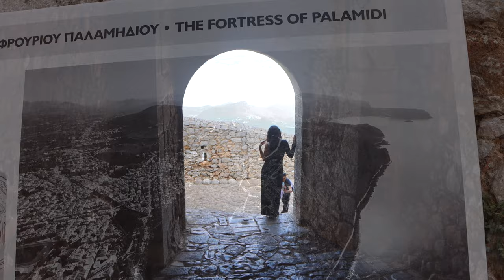A Look At The Fortress of Palamidi, Nafplio, Greece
Fortress of Palamidi is a fortress to the east of the Acronauplia in the town of Nafplio in the Peloponnese region of southern Greece. Nestled on the crest of a 216-meter high hill, the fortress was built by the Venetians during their second occupation of the area (1686–1715).

The fortress was a very large and ambitious project, but was finished within a relatively short period from 1711 until 1714. It is a typical baroque fortress based on the plans of Venetian engineer Antonio Giancix and built by French military engineer Pierre de la Salle. In 1715 it was captured by the Ottomans and remained under their control until 1822, when it was captured by the Greeks.

The eight bastions of the fortress were originally named after the Venetian provveditori. However, when it fell to the Ottoman Empire, the bastions were given Turkish names. Lastly, when the Greeks overthrew the Turks the bastions were renamed after ancient Greek leaders and heroes (Epaminondas, Miltiades, Leonidas, Phocion, Achilles, Themistocles. The two remaining bastions were named after St. Andrew (Agios Andreas) and the French Philhellene Robert who died in battle on the Acropolis of Athens. The "Miltiades," was used as a prison and among its walls was also held Theodoros Kolokotronis, hero of the Greek Revolution.

The fortress commands an impressive view over the Argolic Gulf, the city of Náfplio and the surrounding country. There are 913 steps in the winding stair from the town to the fortress. However, to reach the top of the fortress there are over one thousand. Locals in the town of Nafplion will say there are 999 steps to the top of the castle, and specials can be found on menus that incorporate this number to catch a tourist's eye